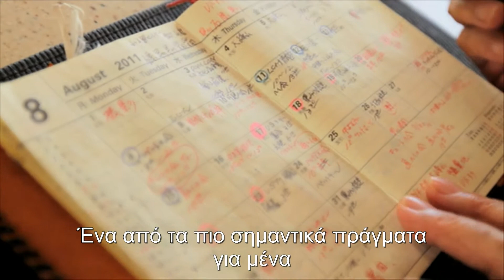This is Forever από την Fumiko Ishihara με ελληνικούς υπότιλους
Η Ιστορία της Fumiko Ishihara